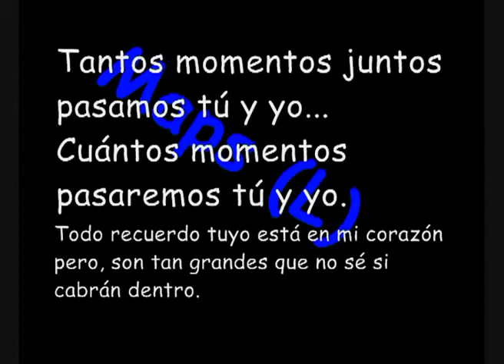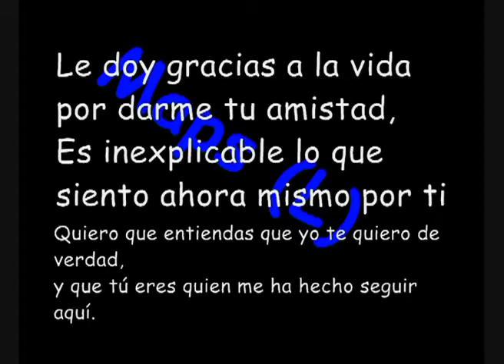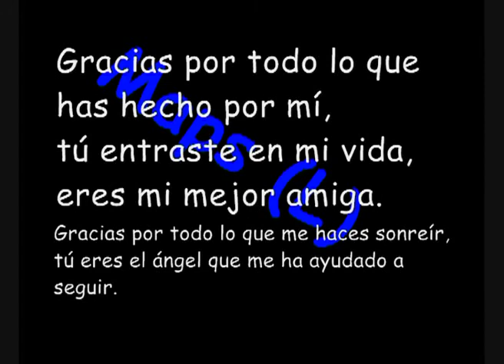Young Killer Mi mejor amiga con letra